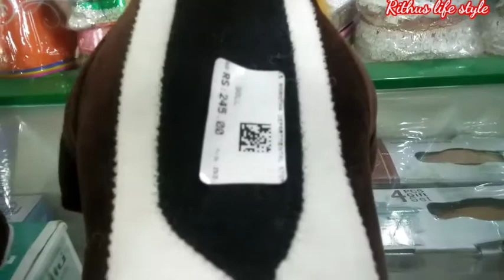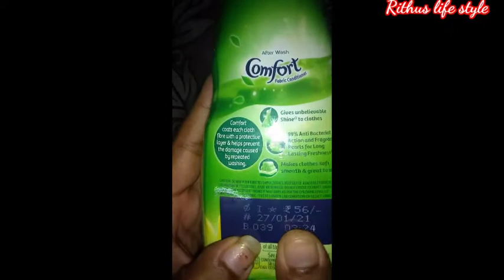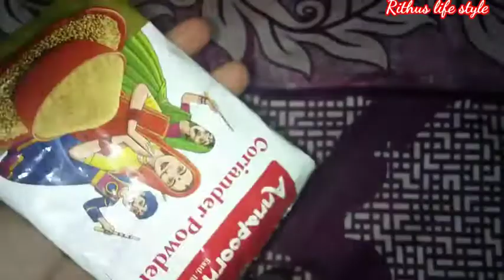Our kutty vlog /🤩/a day in my life/sapping 🚶‍♂️and vlog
hi frds

welcome back to rithus life style vlog in tamil

Todayஒரு😁குட்டிசமையல்நண்டு🦀 குழம்பு/கத்தரிக்காய்பொரியல்/மீன் 🐟குழம்பு

#எங்கஏசல்லின்👩‍⚕️மினிKitchensetபார்க்கலாமாவாங்க